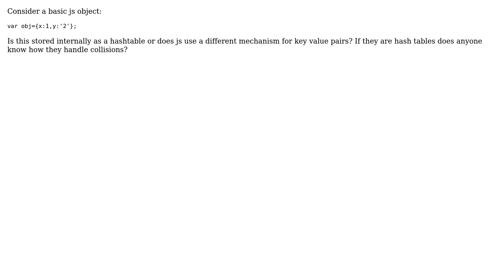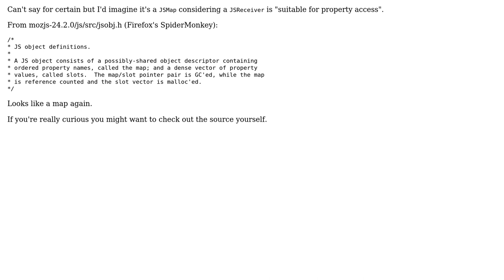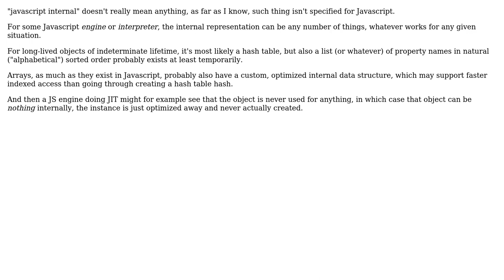Software Engineering: What is the javascript internal data structure? (3 Solutions!!)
Software Engineering: What is the javascript internal data structure?

With thanks & praise to God, and with thanks to the many people who have made this project possible! | Content (except music & images) licensed under CC BY-SA | Music | Images & others | With thanks to user Jorg W Mittag user Jackson user hyde user gloo and the Stack Exchange Network Trademarks are property of their respective owners. You are responsible for your own actions.